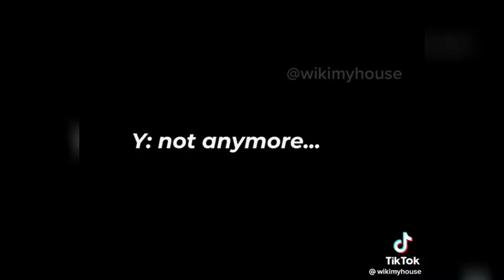Teen Wolf Pov Compilation #7